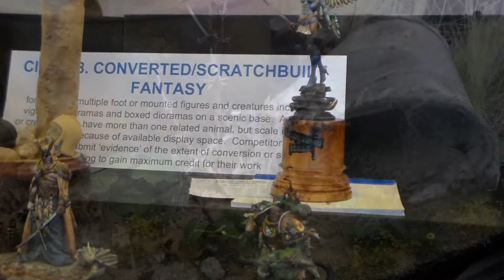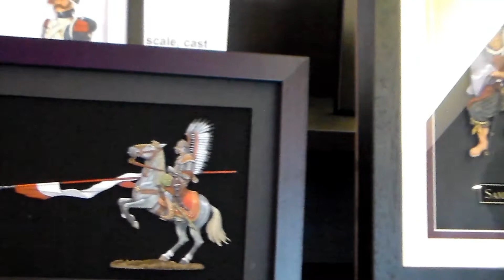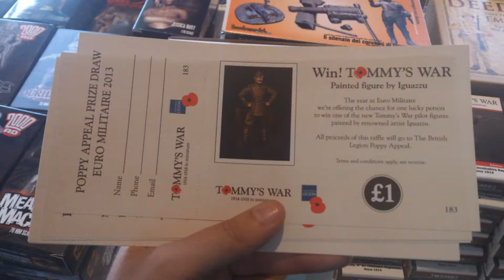Euromilitaire 2013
Video de la experiencia de los monos en el pasado Euromilitaire 2013, en Folkestone U.K. No pretendemos subir una galería de todas las figuras y Stands, solo queremos que os hagáis una idea de lo que se pudo ver en el evento. Espero que lo disfrutéis.

Video of the experience of the monkeys in the past Euromilitaire 2013, in Folkestone UK We do not try to show a gallery of all figures and stands, we just want to give you an idea of what could be seen at the event. Hope you enjoy.

Music (License Creative Commons):
Billy Ray´s Circus Of Life by Sean T. Wright
Wizard by Fresh Body Shop
Falscher Ort falsche Zeit by Kitchen Cowboys